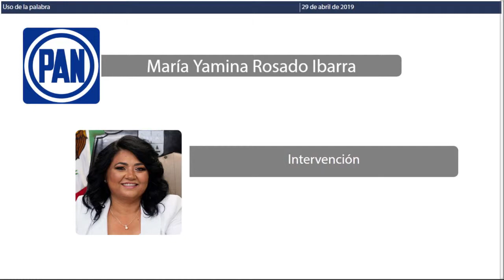Intervención de la Dip. Yamina Rosado Ibarra. PAN ( 29/abril/2019)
Intervención de la diputada Yamina Rosado Ibarra en relación a la lectura de la Iniciativa de Decreto por el que se reforman: el Artículo 28, el primer párrafo del Artículo 30 y el Artículo 31, y se deroga el Artículo 33, todos de la Ley de Participación Ciudadana del Estado de Quintana Roo; presentada por la Diputada María Yamina Rosado Ibarra, Presidenta de la Comisión Anticorrupción, Participación Ciudadana y Órganos Autónomos de la XV Legislatura del Estado.H. Congreso del Estado de Quintana Roo.